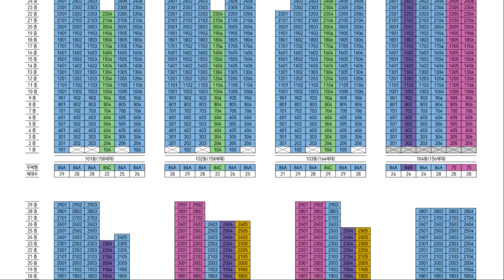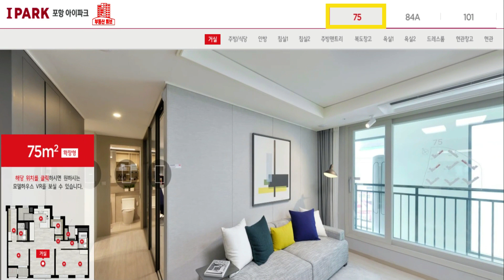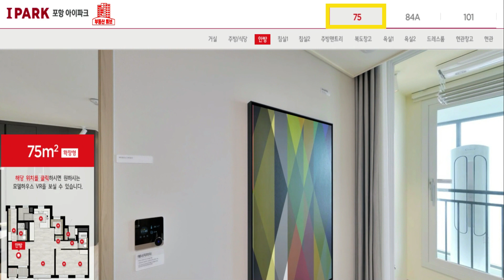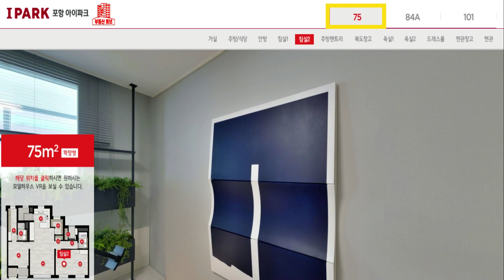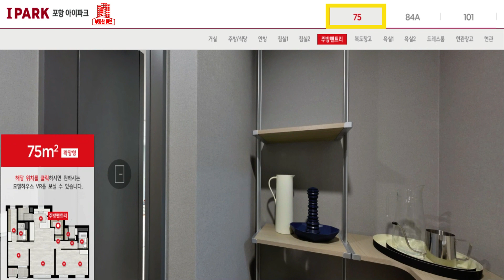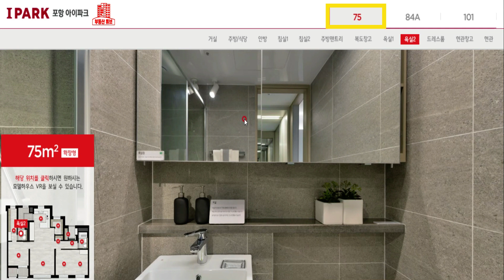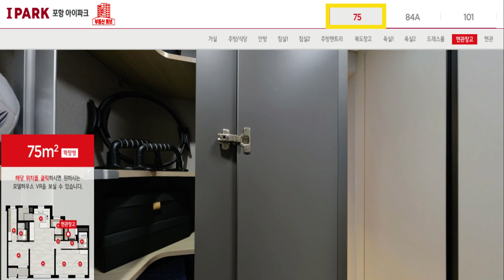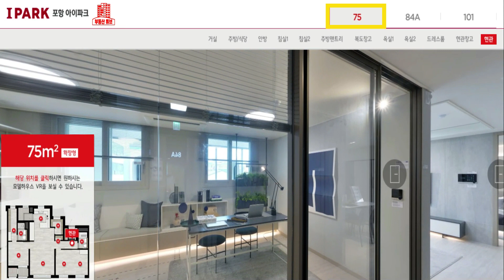포항 아이파크 75타입 공급가 모델하우스 부동산튜브 부동산투자 부동산전망